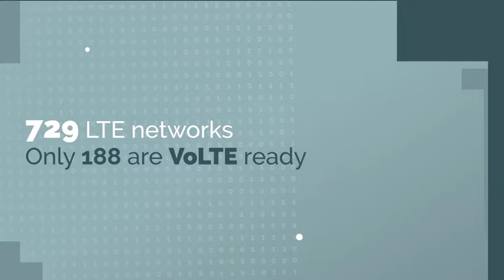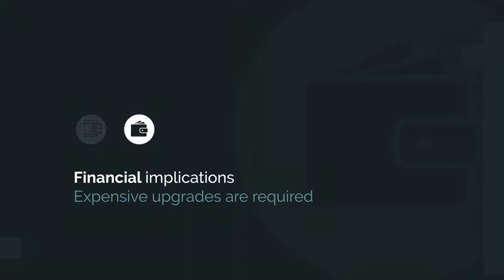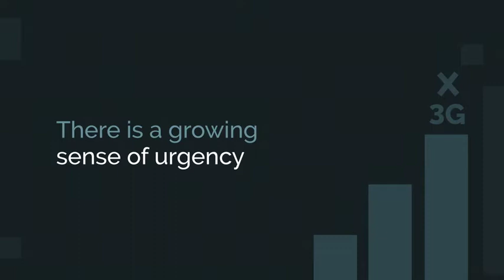Mobileum | VoLTE - Roaming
Are you ready for VoLTE Roaming? Here are some key things that you should be prepared for.